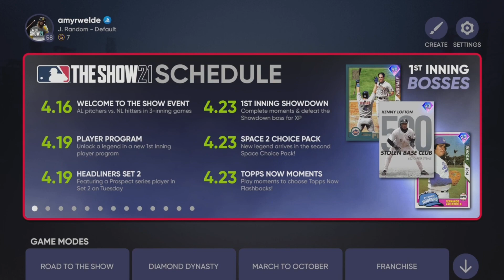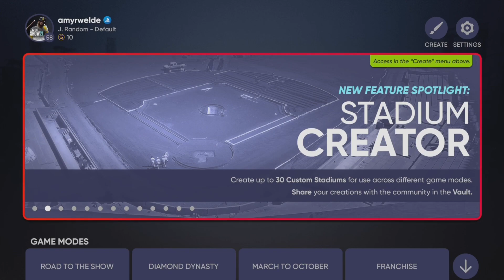STADIUM CREATOR IS INSANE! | MLB the Show 21 PS5 Stadium Creator Gameplay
In today’s video, we try out the stadium creator mode in MLB the Show 21 next-gen!